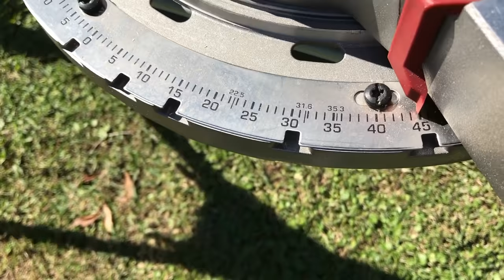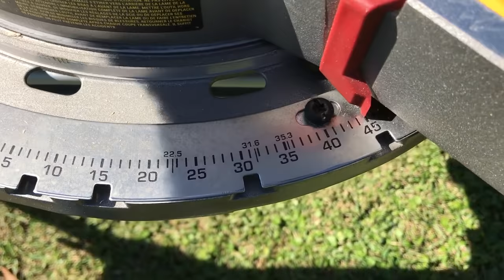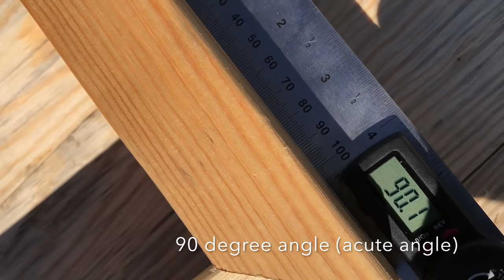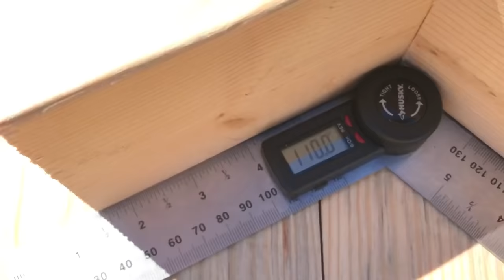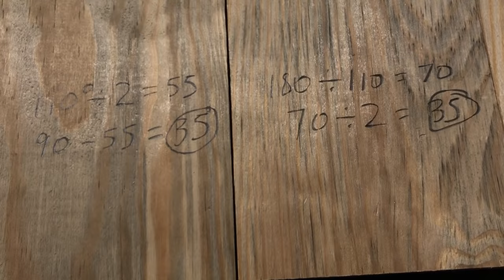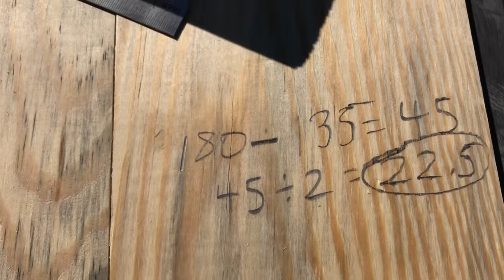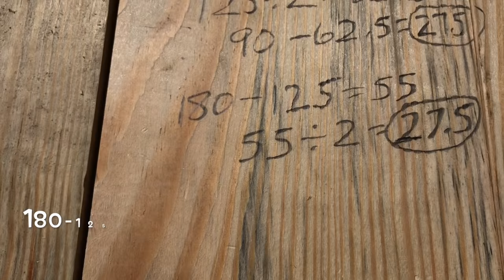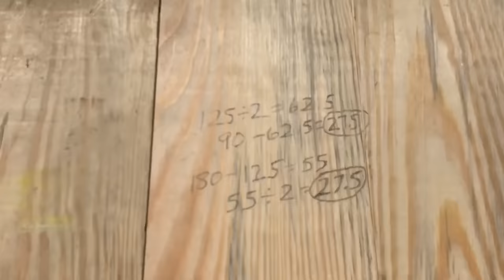How to measure and cut angles for baseboard, crown moulding, etc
In this video I show how I find inside and outside angles and cut them on my miter saw.  I do 4 examples in this video.